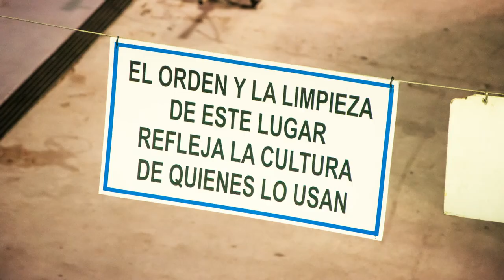Planta Dellepiane Spirits (San Luis, Argentina)